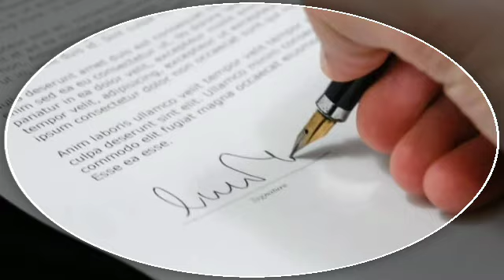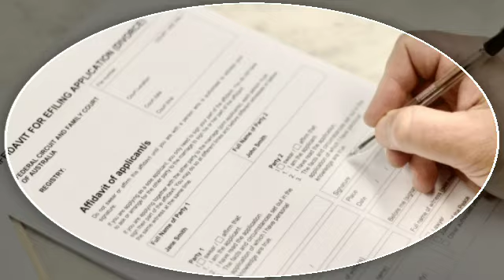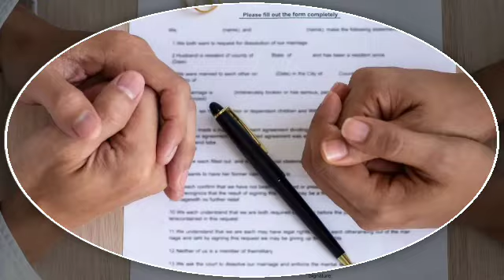JLo's ATTORNEYS DEPOSIT New SHOCK TERMS On JLo's Divorce Appeal With Ben Affleck She's Going All...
The divorce proceedings have not been smooth sailing. Following their highly publicized reunion and subsequent marriage, the complexities of their past have resurfaced. Lopez, known for her fierce determination and resilience, is not one to back down easily. Her legal team is reportedly exploring avenues that could challenge the existing arrangements, focusing on protecting her interests and securing a favorable outcome.